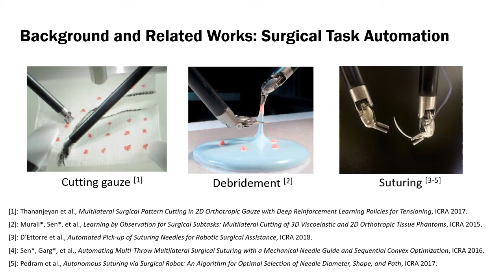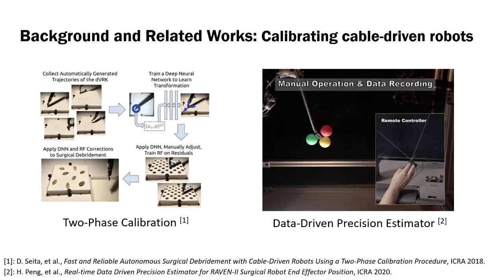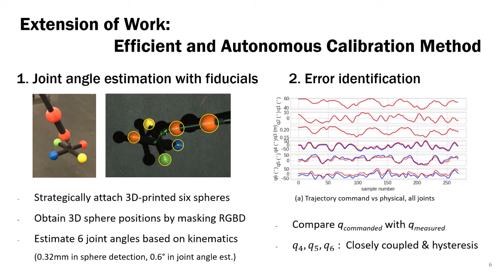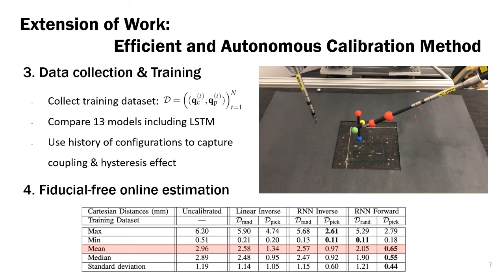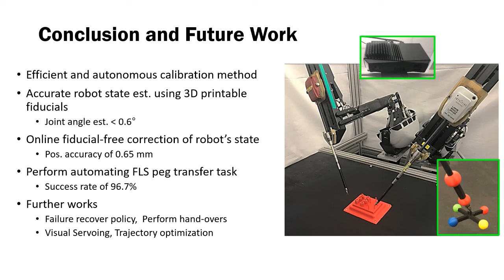Efficiently Calibrating Cable-Driven Surgical Robots With RGBD Fiducial Sensing and RNN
- Title :  Efficiently Calibrating Cable-Driven Surgical Robots With RGBD Fiducial Sensing and Recurrent Neural Networks